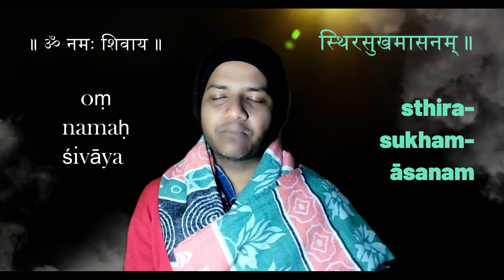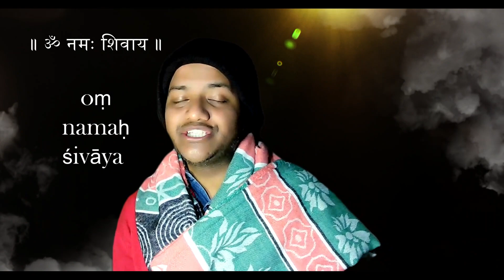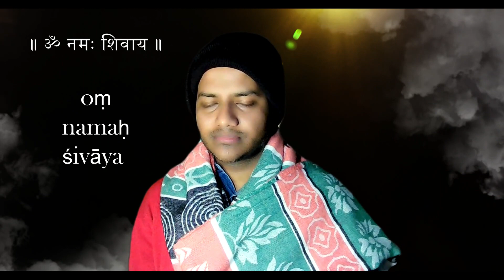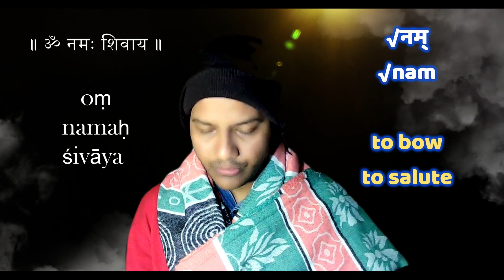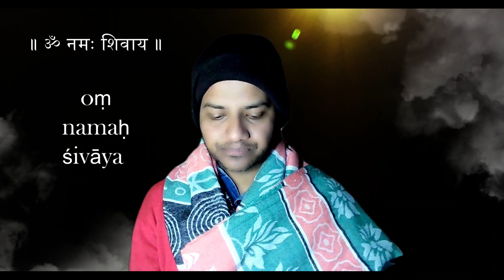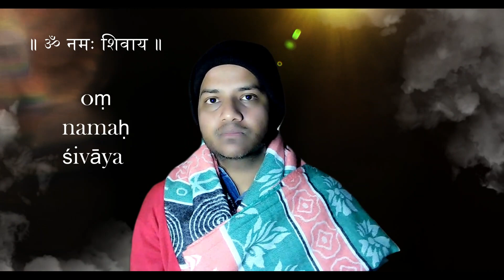3-Word Seed Mantra Revealed 🤯Your Daily Chant for Radical Transformation ✨😲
Unlock the Secrets of Transformation with Lord Śiva's Powerful Bīja Mantra! 🌟✨

Welcome to a journey of self-discovery and transformation through the divine vibrations of Lord Śiva's Bīja Mantra. In this immersive video, we delve into the profound impact of chanting this sacred mantra 27 times daily, unraveling the keys to radical transformation and spiritual awakening. 🕉️🔑

⏰ Timestamps:
00:00 - Welcome
01:15 - Introduction / What is Bīja Mantra?
02:24 - Background of Śiva Bīja Mantra
04:44 - JAPA as a tool toward Samādhi
07:15 - Patañjali Yogasūtras, Ch 1 Sūtra 28
09:25 - 3 Words of the Bīja Mantra
13:30 - Meaning of Śiva
15:00 - Preparation for the Chant
20:15 - 3 "OM" Chants
21:45 - 27x Bīja Mantra Repetition
27:15 - Meaning of this Bīja Mantra
29:50 - When to Chant?
31:40 - Call-to-Action
32:10 - Concluding Remarks / Work 1-1 with Dr-Deb

🌈 Why Lord Śiva's Bīja Mantra?
Lord Śiva's Bīja Mantra is a potent tool for inner growth and transformation. Rooted in ancient wisdom and sacred traditions, this mantra holds the key to unlocking your true potential and experiencing a profound shift in your life. Join us as we explore the significance and power behind these three transformative words. 🙏🌺

🎶 Chant for Daily Bliss
Immerse in Lord Śiva's Bīja Mantra for daily joy. Follow our guided chanting, creating a soothing environment for profound changes. Experience blissful resonance in this transformative ritual. 🧘‍♂️🌌

🌟 Benefits of Daily Chanting
Explore the multitude of benefits, from stress reduction to enhanced focus. Lord Śiva's Bīja Mantra unlocks a life of balance and harmony, blending ancient wisdom with modern understanding. 🌿🌟

😲 Journey into the Mystical
Unravel the esoteric meanings of each Bīja Mantra word. Dive deep into symbolism, letting Lord Śiva's mantra guide your path of self-discovery and profound transformation. 🌌🔮

✨ Creating Sacred Space
Discover the art of creating a sacred space for your daily chanting practice. From setting intentions to choosing the right environment, we provide practical tips on enhancing the vibrational energy during your mantra sessions. Elevate your spiritual practice by immersing yourself in an atmosphere that resonates with the divine frequencies of Lord Shiva's Bija Mantra. 🌺🕊️

🌍 Global Community of Chanters
Connect with a global community of like-minded individuals who are on a similar journey of self-realization through the power of Lord Śiva's Bīja Mantra. Share your experiences, insights, and challenges as you navigate the transformative path together. Join the conversation and become part of a supportive network that encourages and uplifts each other on the spiritual journey. 🌐💖

🤔 FAQs and Troubleshooting
Address common questions and concerns related to chanting Lord Śiva's Bīja Mantra. From pronunciation tips to troubleshooting challenges, we provide comprehensive guidance to ensure a smooth and enriching chanting experience. Explore ways to overcome obstacles and make the most out of your daily practice. 🤗📚

🌈 Conclusion: Embrace Your Transformation
In the concluding segment, we emphasize the importance of embracing the transformative journey facilitated by Lord Śiva's Bīja Mantra. Reflect on the progress you've made, celebrate small victories, and acknowledge the positive shifts in your life. With a heart full of gratitude, step into a new chapter of self-discovery and empowerment. 🌟🌺

Are you ready to embark on a journey of radical transformation? Dive into the mystical world of ancient Mantras, and let the sacred vibrations guide you toward a life of bliss, balance, and boundless potential. 🚀🌌

🔔🌐 📣 Connect with Dr-Deb:
For more information and updates, or any questions / comments, please follow and send a message to Dr-Deb directly via any of the options below: